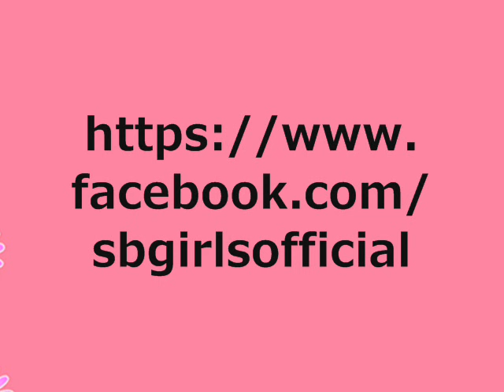Venus | SexBomb Girls ('Unang Putok' Album)